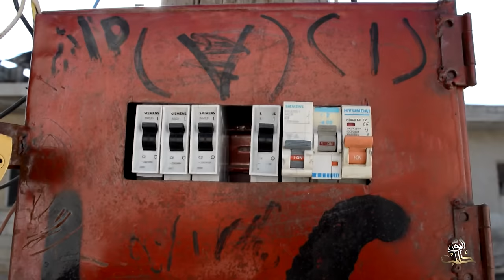ارتفاع أسعار أمبير الاشتراك بالكهرباء يرهق جيوب السكان في ريف إدلب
وعلى التردد: 11595 عمودي، الترميز 27500 ، معامل التصحيح 3/4